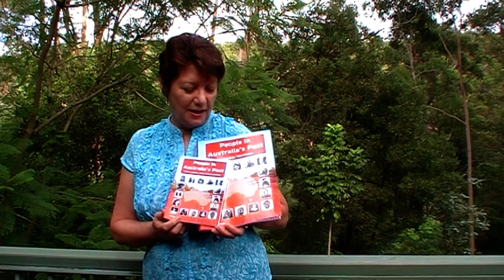People in Australia's Past by Susan Boyer